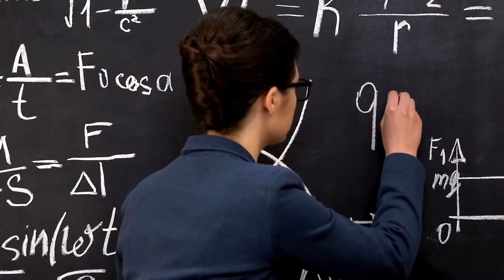Are You a Student Preparing for IIT JEE or NEET? Expert Tips by Hemant Sharma [IIT Kharagpur]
Are you gearing up for the IIT JEE or NEET exams? Hemant Sharma, an IIT Kharagpur alumnus and DAAD Research Fellow from Germany, shares his invaluable insights and expert tips to help you ace these challenging tests. With 18 years of experience and as the Founder & Director of The IITians Hub in Mumbai, Hemant Sharma has guided countless students to success.

In this video, you will learn:

Effective study strategies for IIT JEE and NEET
Time management tips to maximize your study hours
Common pitfalls and how to avoid them
The importance of a balanced study plan
Don't miss out on this opportunity to get advice from one of the best in the field!